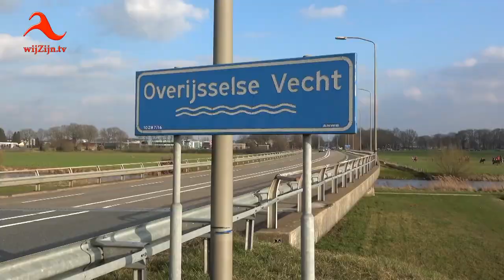Hardenberg: Slipjacht 2019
Slipjacht op zaterdag 2 maart in de omgeving van Hardenberg op initiatief van de Sallandruiters en Stichting De Gulden spoor en met medewerking van de KNJV
* Te zien op televisie via wijZijn.tv en via Internet op alle apparaten op of via Instagram.